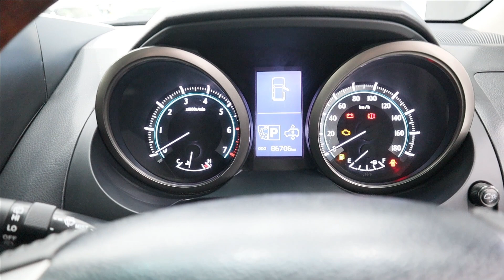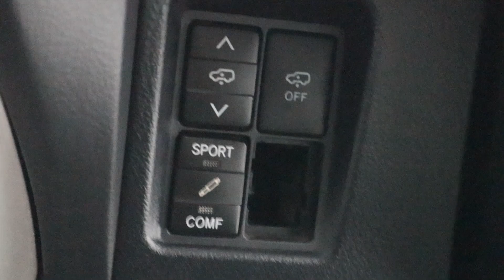Toyota Prado TZ.G 4000cc | Top of Line | Detailed Review: Price, Specifications & Features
In-Depth Review of Top of Line Toyota Prado TZ.G 4.0 In Pakistan By AutoPak. This Review Covers Introduction, Exterior, Interior, Engine Specifications, Tire Size & Much More.